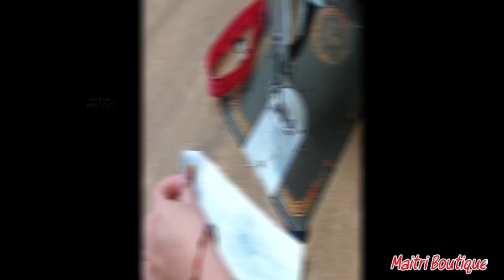6 Amazing sewing tips and tricks | Sewing techniques for beginners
Sewing tips for beginners,stitching tips for beginners,simple kurti cutting,how to learn Sewing,how to learn stitching,dhoti salwar,simple salwar cutting for beginners,simple suit cutting for beginners,important stitching tips and tricks,silai kaise seekhen,Silai kaise ki jaati hai step by step,Silai kaise kare,how to stitch,Stitching tutorial for beginners,Stitching hacks,Sewing tutorial for beginners,Silai mai finishing kaise laae,How to put gathers